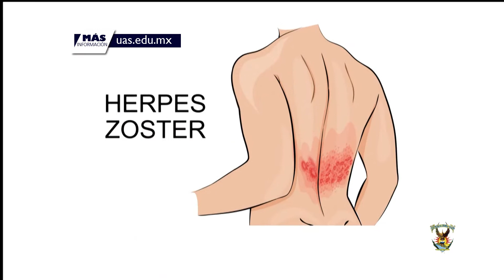Breves UAS TV - 20 de Junio de 2018